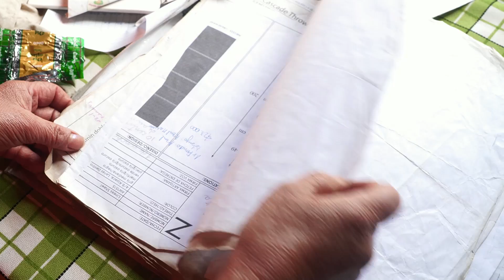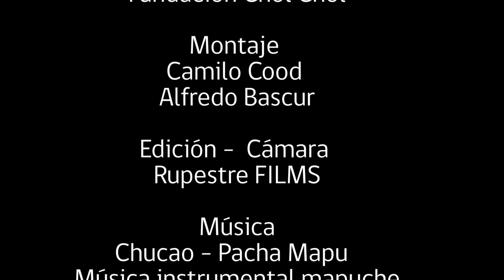Mirta y Marisol: Manos con amor e historia.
A través de un genuino relato podremos conocer a Mirta y Marisol, dos mujeres mapuches de la localidad de Carahue, que mediante el arte textil han podido sacar a su familia adelante. Un reconocimiento a las  tradiciones realizado por fundación Chol-Chol y Rupestre Films.